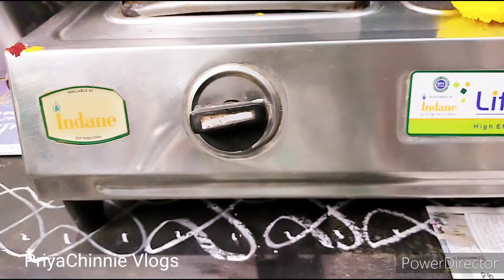మహా శివరాత్రి vlog||ముగ్గులు||PriyaChinnie Vlogs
In this video i am sharing maha Shivaratri vlog.
I hope you like this video and how is it comment me in comment box.